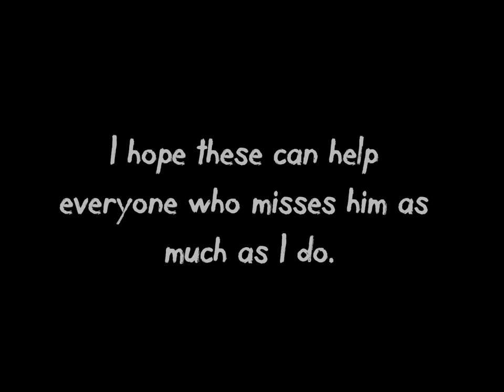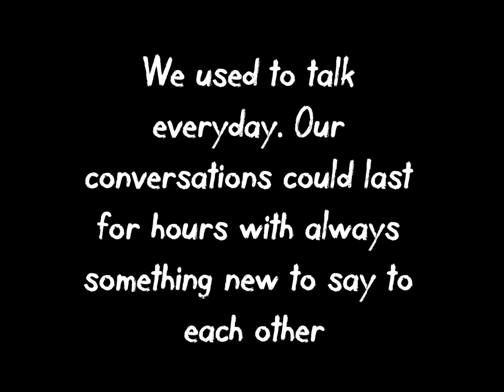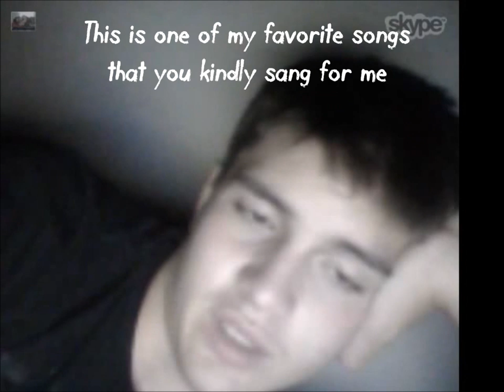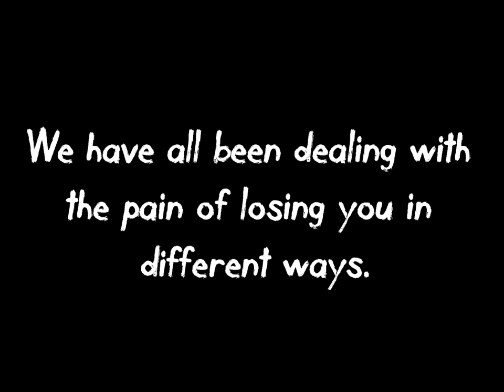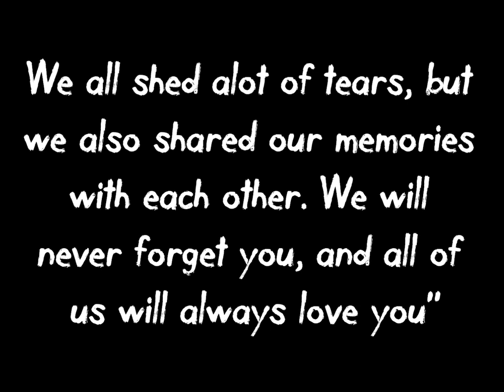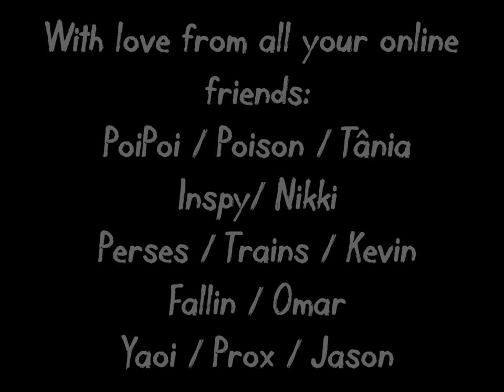A Tribute To James Patrick O'Hanlon aka Raven_sin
This was a tribute video made for our dear friend who unfortunately passed away, James Patrick O'Hanlon.

[Info] The Guild and Website is called Red String because one day I told James about the Japanese myth of "The Red String of Fate"
The Myth said One of your heart strings travels to ur pinky, Where it comes out as a red thread and meets another person's pinky, wrapping around the two individuals legs. Those that were tied by the Red String were destined to meet each other in a certain situation or help each other in a certain way.
The two people connected by the red thread would be destined to be  lovers, regardless of time, place, or circumstances. This magical cord may stretch or tangle, but never break.
After that, whenever I felt sad or insecure, He'd smile at me and say: Don't worry. Red String.

James, You shall forever have a special place in our heart.
You know I tried, but I fell for you anyway. We planed, We dreamed. You were such a big part of me that spending a day without you would case great pain in my chest, I'd stop breathing. But now our dreams were crushed.
I promised I would see you someday, There is nothing I'd want most than to be at your funeral... even if the circunstances were horrible... I'd be able to see you before you are gone forever (or the last remaining piece of you)... I tried. I cried. I gave my best James... I really did...
I'll see you in heaven. Please don't forget me, don't forget to look after me. I'll be thinking of you and smiling with all the great memories you gave me, Knowing that you changed my world and my life for the best.

Made by Poison / PoiPoi / Tsuki ~ aka Tânia Parreira
With help from Nikki, Omar, Kevin and Jason.
We all love you ♥ We all miss you.